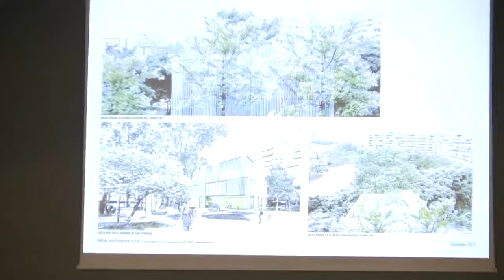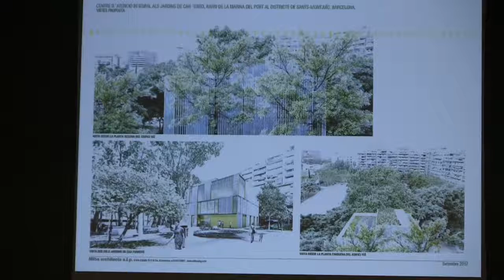Consell de Barri de la Marina, 30 de novembre de 2017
Celebrat el 30 de novembre, a les 19 h, a la Sala Pepita Casanellas. S'hi va parlar del futur nou centre de Can Farrero, del nou bus V5 i els nous carrils bici previstos, entre altres temes.